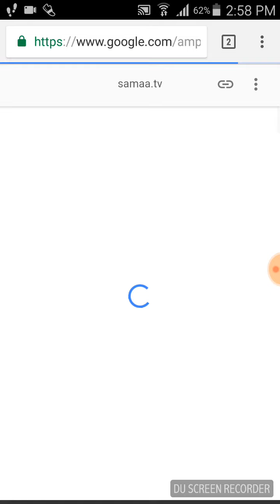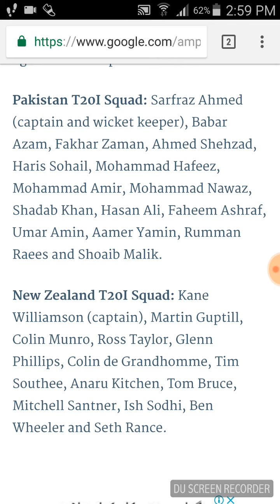Pakistan vs New zealand 2nd T20 new team || 2018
Pakistan,New Zealand,Pak vs NZ,Series 2018